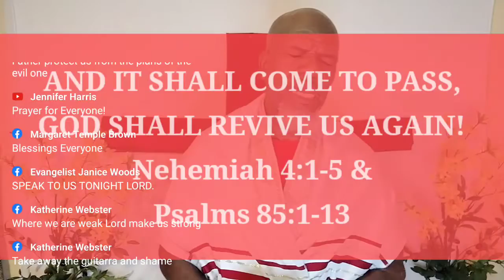AND IT SHALL COME TO PASS, GOD SHALL REVIVE US AGAIN!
(Nehemiah 4:1-5, KJV)

1 But it came to pass, that when Sanballat heard that we builded the wall, he was wroth, and took great indignation, and mocked the Jews.
2 And he spake before his brethren and the army of Samaria, and said, What do these feeble Jews? will they fortify themselves? will they sacrifice? will they make an end in a day? will they revive the stones out of the heaps of the rubbish which are burned?
3 Now Tobiah the Ammonite [was] by him, and he said, Even that which they build, if a fox go up, he shall even break down their stone wall.
4 Hear, O our God; for we are despised: and turn their reproach upon their own head, and give them for a prey in the land of captivity:
5 And cover not their iniquity, and let not their sin be blotted out from before thee: for they have provoked [thee] to anger before the builders.
(Nehemiah 4:1-5, KJV)

1 [[To the chief Musician, A Psalm for the sons of Korah.]] LORD, thou hast been favourable unto thy land: thou hast brought back the captivity of Jacob.
2 Thou hast forgiven the iniquity of thy people, thou hast covered all their sin. Selah.
3 Thou hast taken away all thy wrath: thou hast turned [thyself] from the fierceness of thine anger.
4 Turn us, O God of our salvation, and cause thine anger toward us to cease.
5 Wilt thou be angry with us for ever? wilt thou draw out thine anger to all generations?
6 Wilt thou not revive us again: that thy people may rejoice in thee?
7 Shew us thy mercy, O LORD, and grant us thy salvation.
8 I will hear what God the LORD will speak: for he will speak peace unto his people, and to his saints: but let them not turn again to folly.
9 Surely his salvation [is] nigh them that fear him; that glory may dwell in our land.
10 Mercy and truth are met together; righteousness and peace have kissed [each other].
11 Truth shall spring out of the earth; and righteousness shall look down from heaven.
Yea, the LORD shall give [that which is] good; and our land shall yield her increase.
13 Righteousness shall go before him; and shall set [us] in the way of his steps.